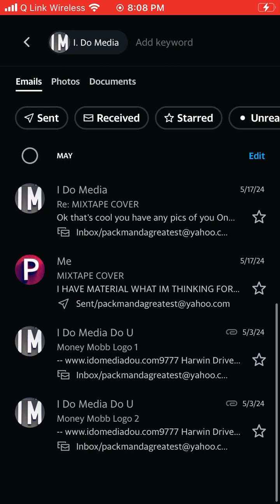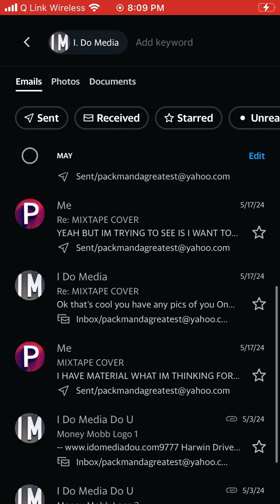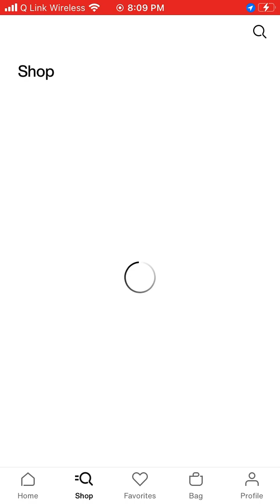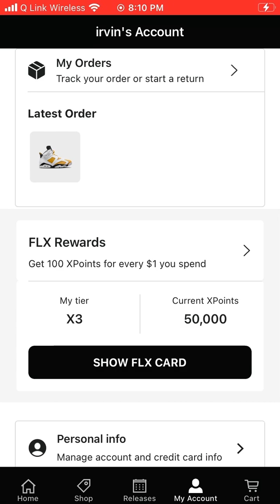I PAID A GRAPHIC DESIGNER TO CREATE MY MONEY MOBB GORILLA LOGO / I REALLY SHOP ONLINE